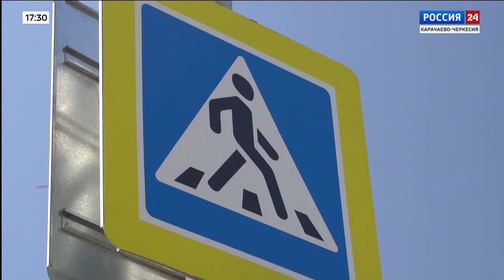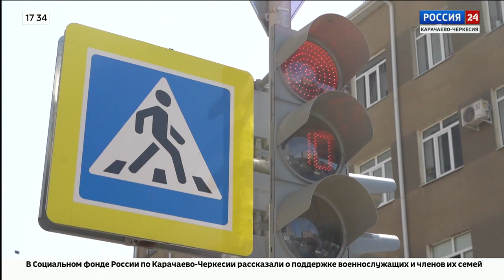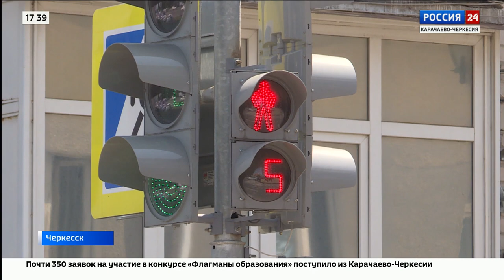"Вести Россия 24" Эфир от 18.08.2023